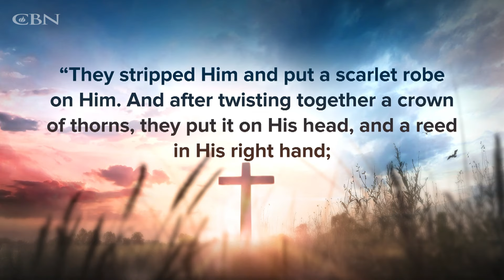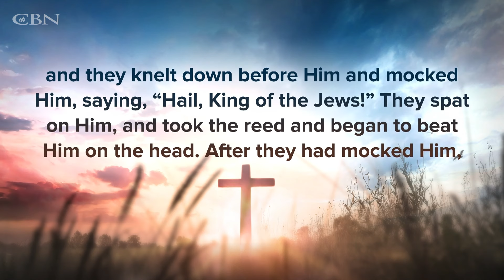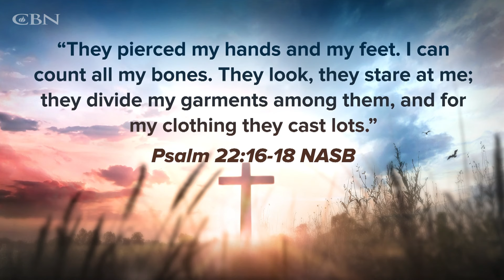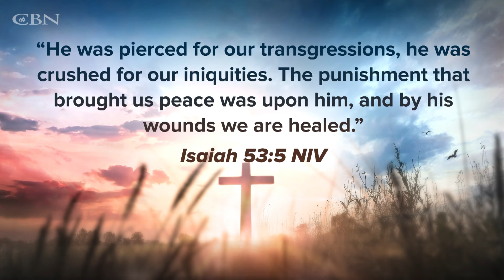Good Friday: Embracing God's Love for Us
CBN’s Andrew Knox prepares our hearts for the significance of Good Friday; sharing his own personal encounter with God before Easter.